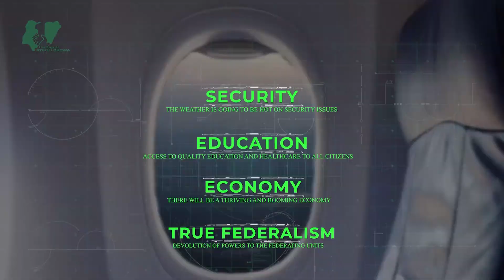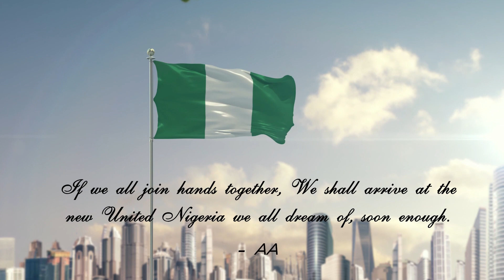Hello...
Hello. Welcome on board.